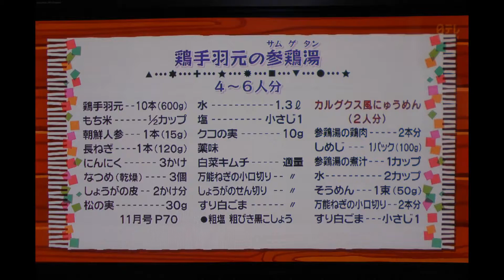🐓鶏手羽元の参鶏湯：part.Ⅰ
鶏🐔手羽元を使った簡単！参鶏湯🍲：Standard